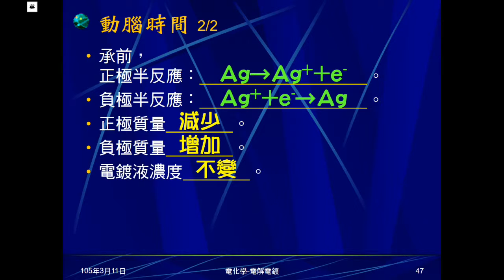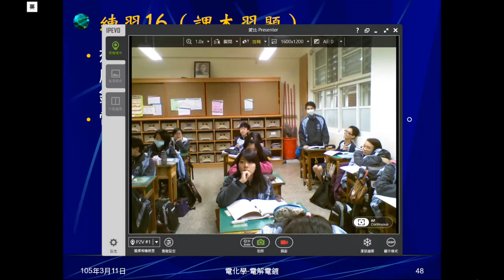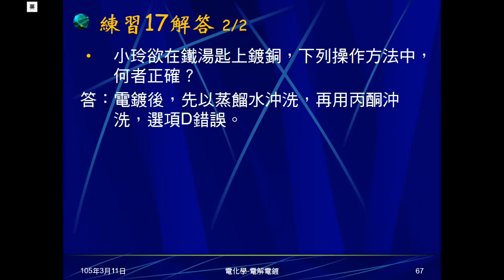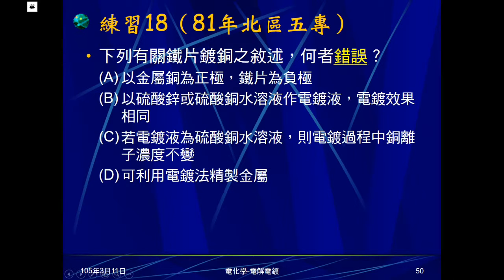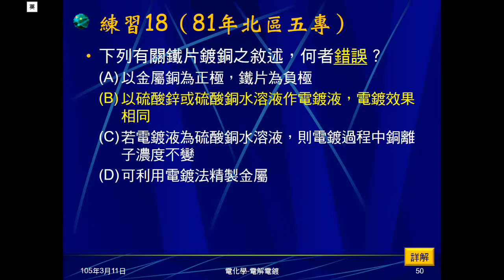104學年國三理化＿電化學27：練習16～18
練習16問鐵鑰匙鍍鎳，正負極及電鍍液。練習17問鐵湯匙鍍銅的敘述，何者正確。練習18問鐵片鍍銅的敘述，何者錯誤。